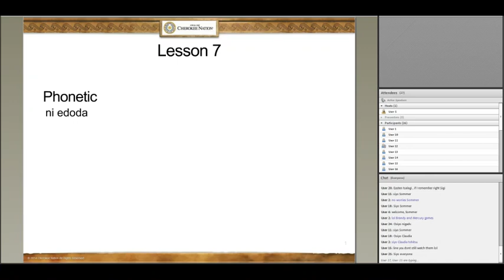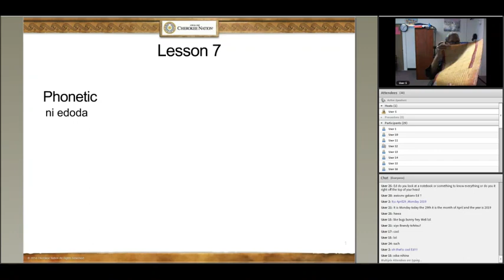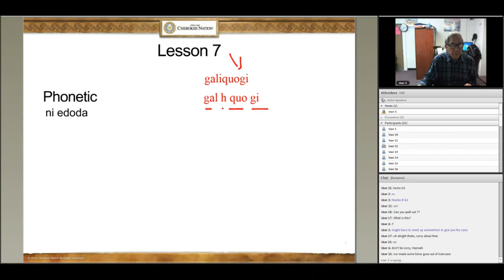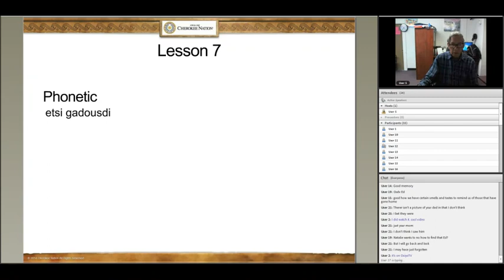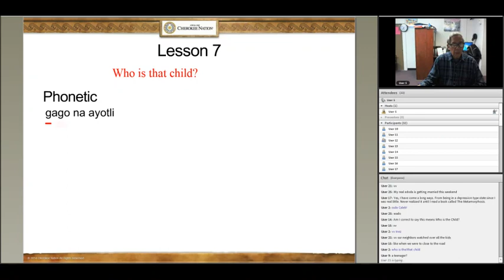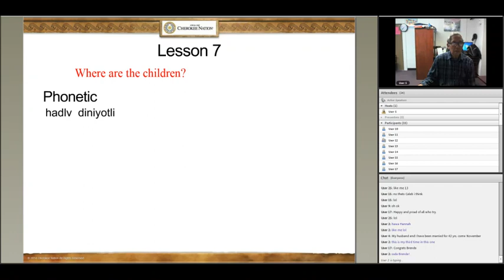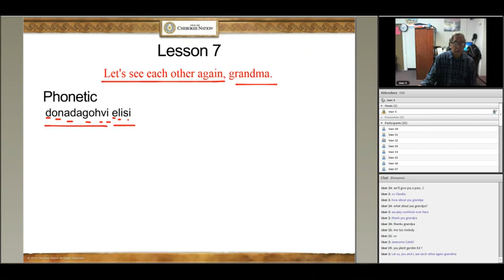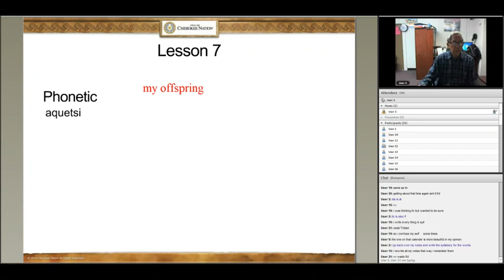Cherokee 1 Lesson 07